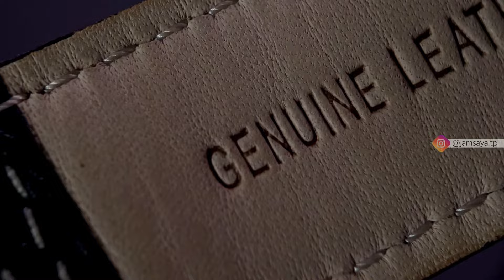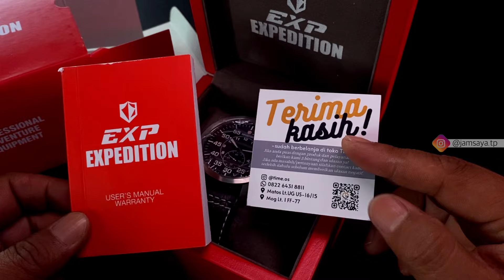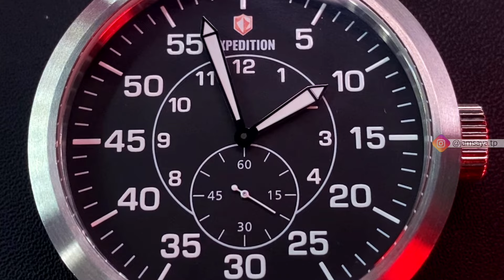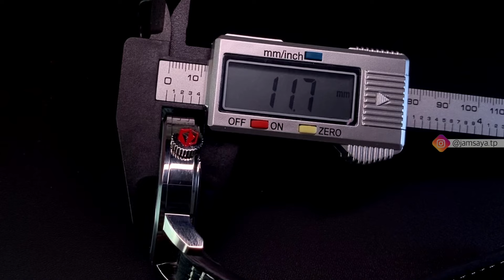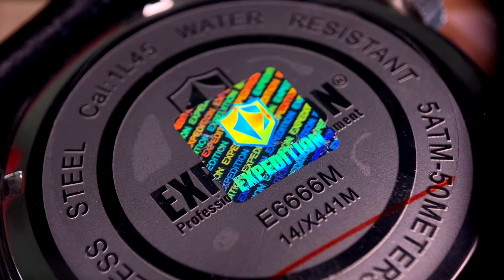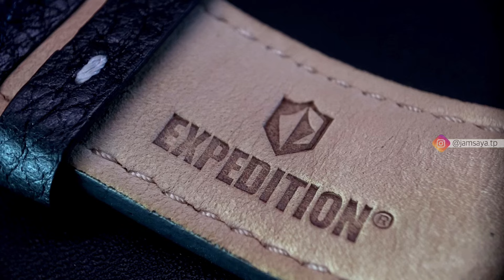JAM TANGAN EXPEDITION MODEL PILOT LEBIH BERKUALITAS DARIPADA BELI JAM TANGAN KW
Jam tangan Expedition tetap konsistensi untuk memproduksi jam tangan PROFESSIONAL ADVENDTURE EQUIPMENT dengan menghadirkan jam tangan bergaya flieger small second dial ala jam tangan Mewah dari Germany.

Ok untuk detail kualitas silahkan nonton video hingga selesai.

Spec
Brand: Expedition Timepices
Ref number: E6666
Body: Stainless steel
Case: Round - Water resist 50meters
Diameter: 47mm - Lug to lug 54mm - Thickness 11mm - Lug width 24mm
Movement: Quartz Japanese by Miyota Caliber 1L45 (Small second).
Battery: 3 years
Glass: Mineral
Luminous: Yes on hands
Leather: Genuine leather spec on video
Market Price: IDR 700.000

Time stamp:
0:00 - 1:10 Intro product
1:11 - 2:11 Unboxing & Market price
2:12 - 2:55 Movement check
2:56 - 3:25 Body details
3:26 - 5:30 Dial, glass, size, luminous and feature
5:31 - 6:31 Genuine Leathers
6:32 - 7:40 Conclusion & Recommendation